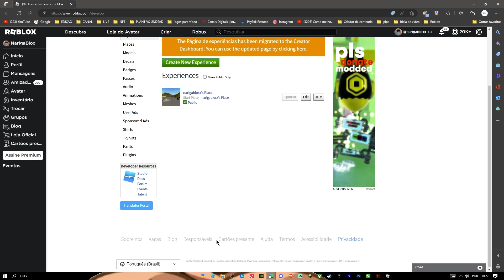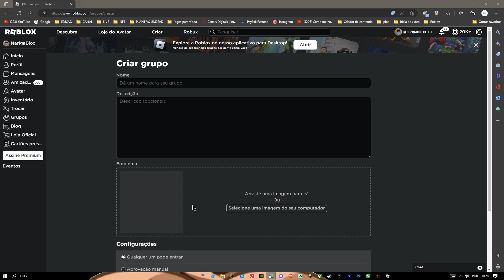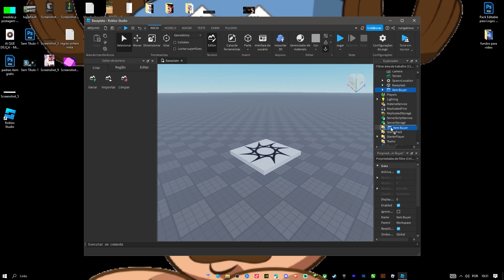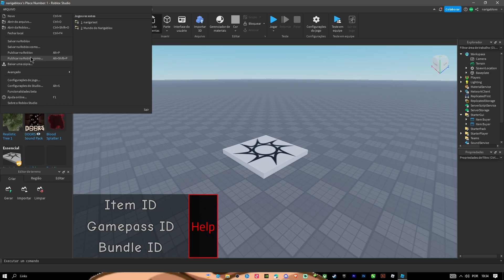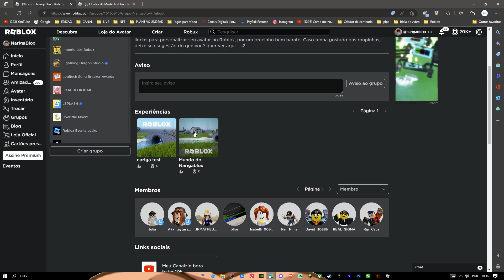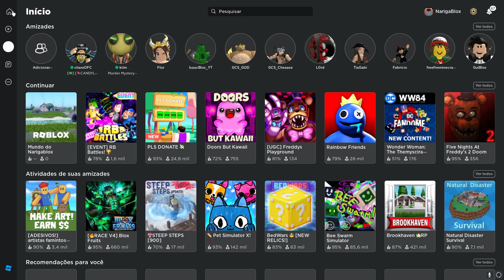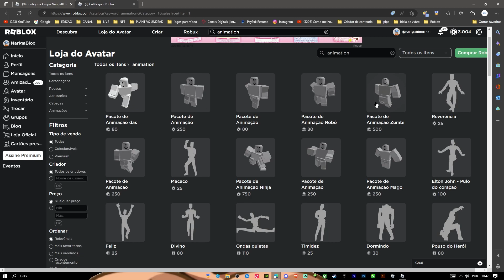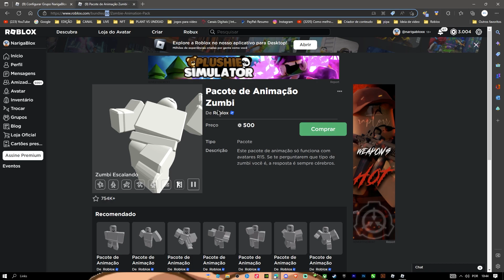COMO COMPRAR KORBLOX E ITENS ANIMAÇÕES GAMEPASS MAIS BARATO - [ROBLOX]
Nick: NarigaBlox